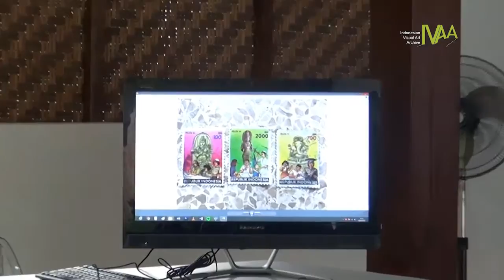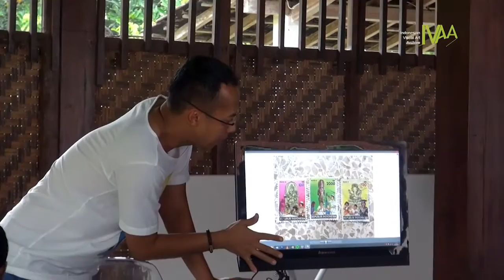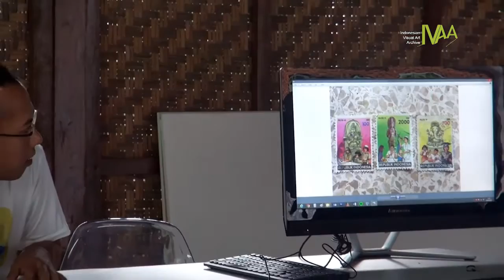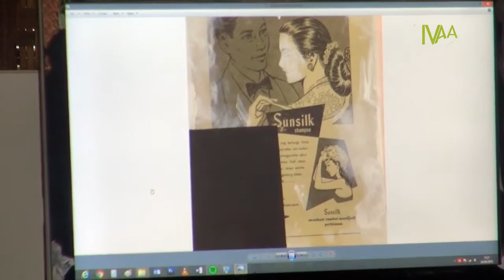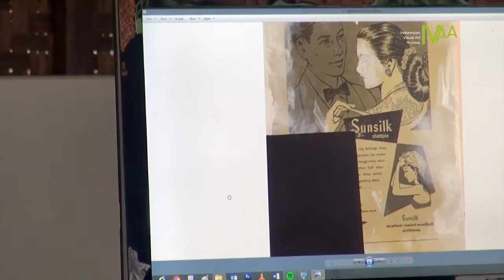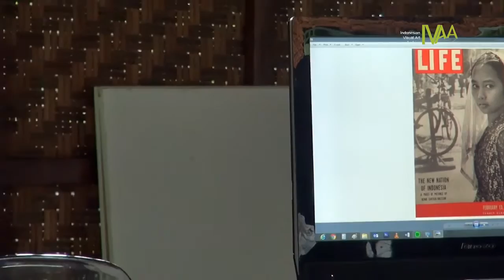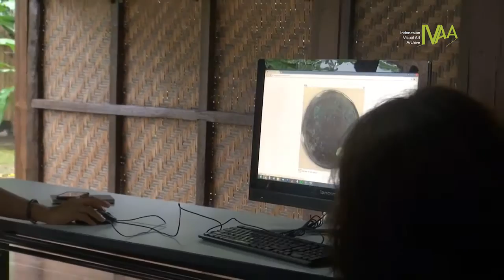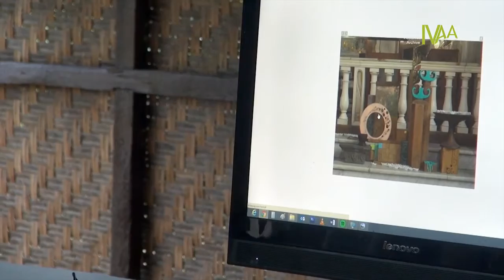DokumentasiIVAA: Artist Talk Bayu Aji (Artist in Residency Program at REDBASE)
Artist Talk Bayu Aji
(Artist in Residency Program at REDBASE)
Artist Talk: Ari Bayuaji
Moderator: Farah Wardani
24 September 2016
REDBASE Foundation Yogyakarta

Ari Bayuaji dilahirkan di kota Mojokerto, Indonesia pada tahun 1975. Berpindah secara permanent di kota Montreal, Canada, di menempuh pendidikan seni rupa di Concordia University of Montreal mulai tahun 2005 hingga 2010. Sejak tahun 2009, Ari Bayuji secara teratur bekerja di studionya baik di Bali dan iuga di Montreal sesuai jadwal kesibukannya. Ari Bayuaji telah melakukan beberapa pameran group atau tunggal baik di Indonesia, Denmark, Singapura, dan Canada. Pada tahun 2008, dia berhasil memenangkan medali perunggu Danfoss Art Award sebuah kompetisi international di Denmark yang diikuti oleh pelajar seni rupa, desain, dan arsitektur dari berbagai negara di dunia. . .

Video Ardian
Video koleksi Indonesian Visual Art Archive
2016